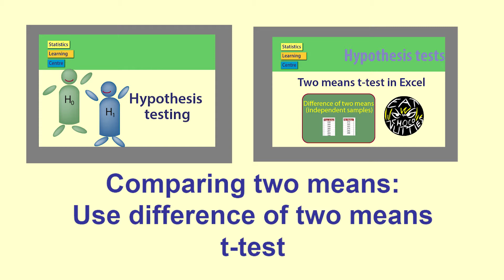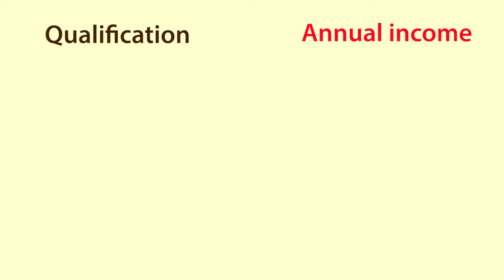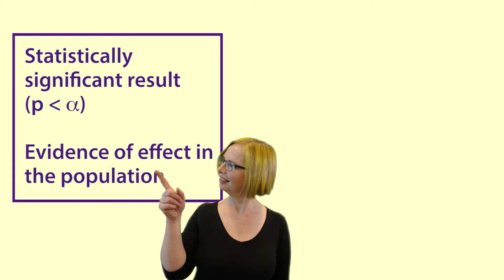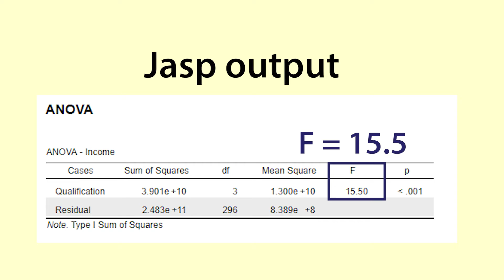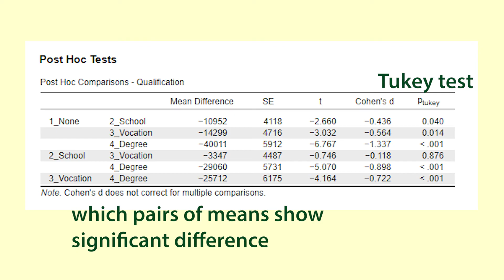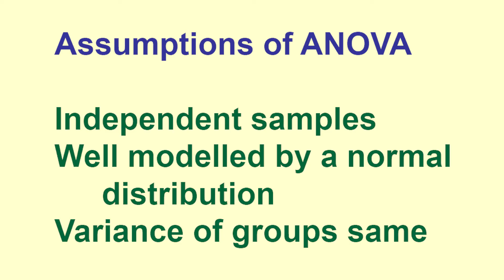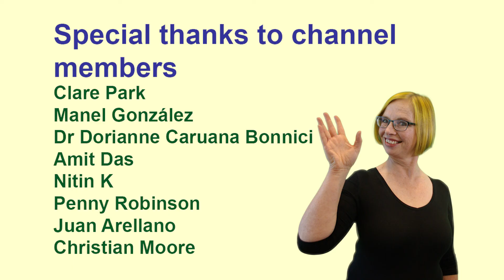Understanding Analysis of Variance (ANOVA) including Excel - Statistics Help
When you have more than two groups that you are comparing, you may need to use ANOVA. Dr Nic explains what Analysis of Variance does, with a special emphasis on how to interpret output and the hypothesis test involved. We include post hoc tests and the non-parametric Kruskal-Wallis test.

Outputs from Excel and the open-source Jasp are used, with data about levels of qualification and household income.

for all of Dr Nic's videos organised by topic.